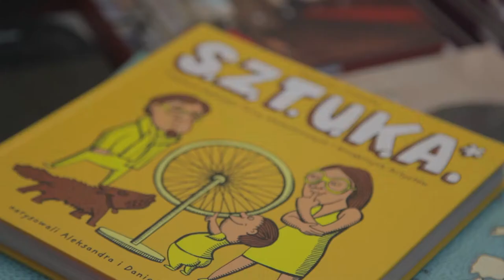Sztuka książki: co robi ilustracja? | MOCAK zaprasza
"Sztuka książki" to cykl wykładów i spotkań przybliżających najważniejsze kwestie związane z projektowaniem książek.

Zajęcia przeznaczone są dla wszystkich zainteresowanych projektowaniem graficznym – zarówno profesjonalistów, jak i amatorów. Prowadzący – doświadczeni projektanci i teoretycy tematu – omówią zasady sztuki projektowania i zwrócą uwagę na relację tekstu i obrazu.

W środę 25 października o godzinie 17 zapraszamy na spotkanie dotyczące ilustracji.
Jaką rolę odgrywa współcześnie ilustracja? Czy polska różni się od tej w innych krajach? A jeśli tak, to czym? Czy rzeczywiście mamy dziś piękniejsze książki niż w przeszłości? Czy są dostępne dla wszystkich? Czy poprzez książki dla dzieci można wpływać na ich gust? A co z gustami rodziców? Jak wygląda polski rynek ilustracji z perspektywy wydawcy? Jak zmienił się przez ostatnią dekadę? O tych i innych problemach rozmawiać będą wydawczyni i ilustratorka Ewa Stiasny (Dwie Siostry), ilustratorka i twórczyni filmów animowanych Urszula Palusińska oraz Izabella Kaluta z Instytutu Książki.

Cykl wpisuje się w działania Biblioteki MOCAK-u dotyczące przenikania się sfer sztuki i literatury, a także nawiązuje do artystycznych poszukiwań twórców z Kolekcji MOCAK-u.

Projekt dofinansowano ze środków Ministra Kultury i Dziedzictwa Narodowego